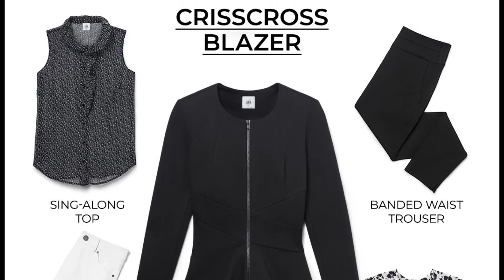CAbi Spring 2021 - The Tastemaker Collection